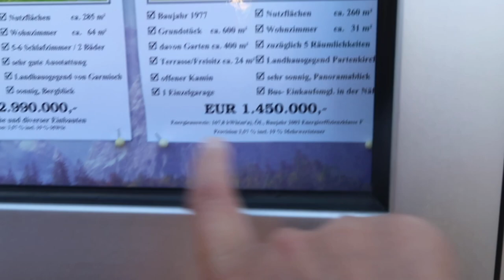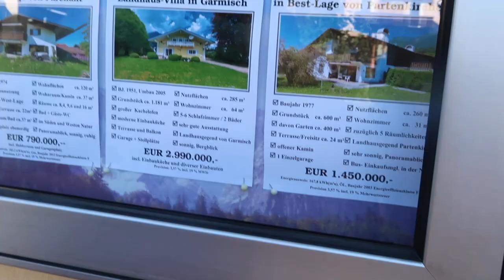US VETERAN FAMILY: EDELWEISS GERMANY 🇩🇪 NEUSCHWANSTEIN CASTLE TRIP PART 2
Ring Light - Mount Dog 18''
Camera used for vlog: Canon G7x Mark ii
Video Editor: Imovie Apple MacBook Pro 2020
Cellphone use for demo: Iphone11 Pro Max gold

Sweater - By Guess (Blue)
Jogger- By Guess (Red)
Flipflop - MK  (red&black)

VIP MEMBERS PRIVILEGES:
1. Mega shout out during my live streaming
3.. If their names were picked during the raffle draw and the winner wasn't there will automatically receive their prizes.

MD ROYAL FASHION DESIGNER:
SHERYL ALISASIS -loyal supporter non-vlogger
APPLE RANER: Loyal Supporter